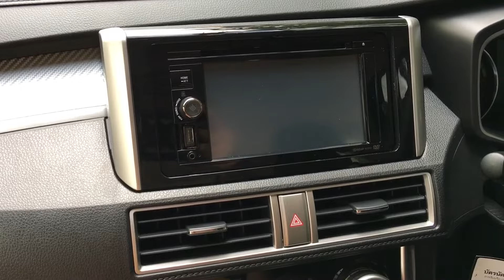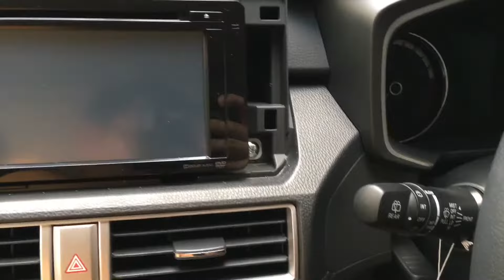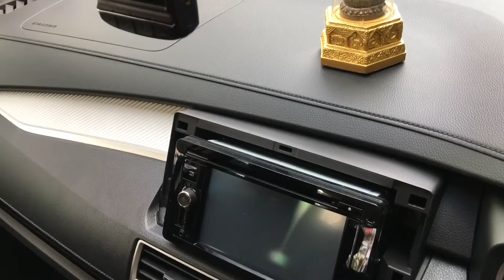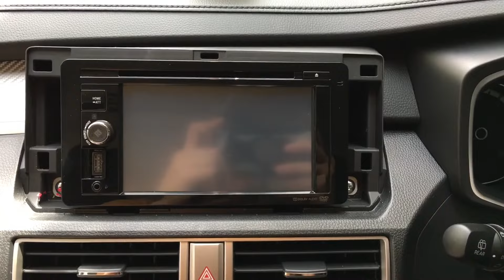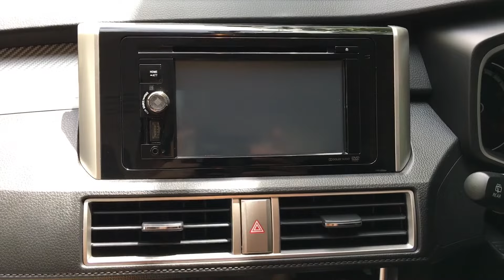ปลดล็อคหน้าจอ Mitsubishi Xpander (อย่างละเอียดทุกขั้นตอน) ทำตามได้เลย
การปลดล็อคหน้าจอ Xpander เราทำเองได้
เครื่องเสียงติดรถยนต์ Mitsubishi Xpander ถูกตั้งให้จอดำเมื่อรถวิ่ง ทำให้เราไม่สามารถดู video ได้เมื่อรถออกตัววิ่ง คลิปนี้ทางไอทีประจำบ้านมีวิธีแก้ไขได้ง่ายๆ ด้วยตัวเองมาฝาก ทำไปด้วยกันทีละขั้นตอนเลยนะครับ
ทางผมทำและทดสอบมาแล้วใช้งานได้แน่นอน 100% ครับ หากมีคำถาม comment ไว้ได้เลยเดี๋ยวแวะมาตอบทุกคำถามเลยนะครับ

1. ตอนทำให้ปิดสวิตช์รถยนต์นะครับ ตัดไฟออกจากชุดเครื่องเสียงให้เรียบร้อย
2. ระวังตอนแกะด้วย เดี๋ยวรถเป็นรอย หาอะไรมาติดกัยรอยไว้จะดีมาก
3. ถอดปลั๊กอะไรออกบ้าง จำให้ดี ในคลิปถอดแค่ 3 เส้นนะครับ
4. สายที่จะทำถอดมีเพียงเส้นเดียวนะครับ ถอกแล้วก็พันเทปเก็บให้เรียบร้อยระวังช๊อต
5. ใส่กลับให้หมด ระวังลืมนะครับ

การถอดจอรถยนต์ MITSUBISHI XPANDER เพื่อทำการปลดล็อคจอ ไม่ให้ภาพหาย เวลาขับรถ
การถอดจอวิทยุรถยนต์ Mitsubishi XPANDER เพื่อปลดล็อคจอ ไม่ให้ภาพหาย
Xpander แวะมาปลดล็อคหน้าจอ
ปลดล็อคหน้าจอ Mitsubishi Xpander แบบไม่ตัดต่อสายไฟ
แกะหน้าจอ xpander เพื่อเอาปลั๊กหลังจอ มาถอดพัน เพื่อปลดล็อคจอ
ปลั๊กปลดล็อคหน้าจอ Mitsubishi Xpander

วิธีใช้งาน  Mitsubishi Xpander (pantip พันทิป)